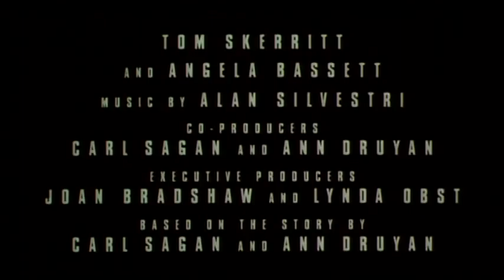Kontakt (Contact) 1997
Jodie Foster, Matthew McConaughey, Tom Skerritt, David Morse, William Fichtner i Tom Skerritt.